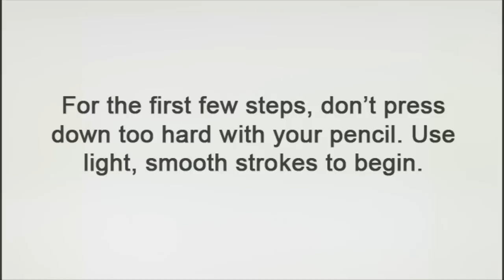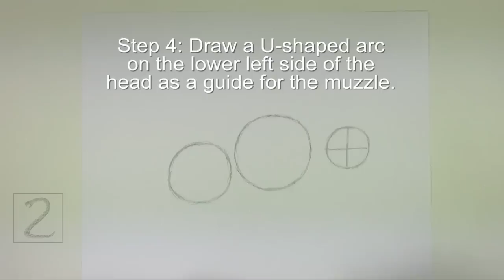How to Draw a Bighorn Ram